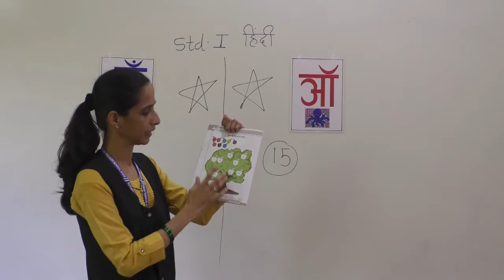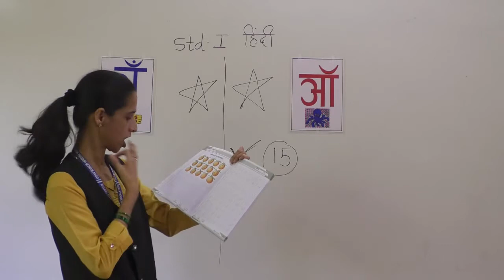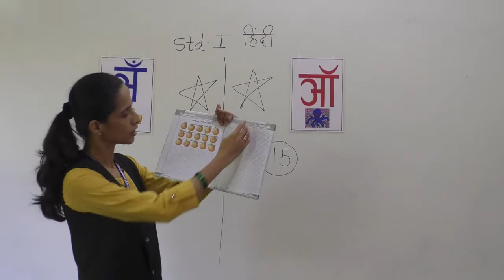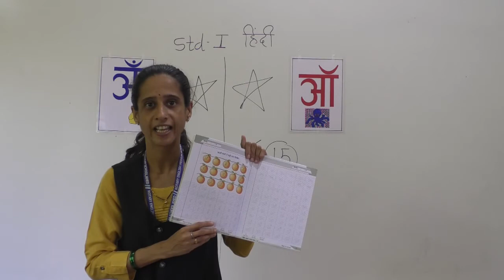Std I Subject Hindi Revision